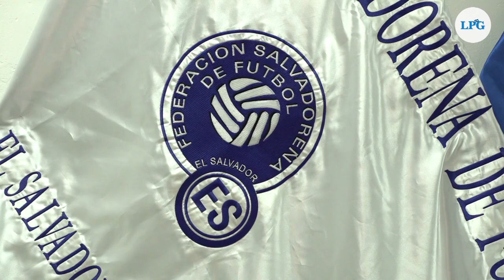Comité de Regularización de FESFUT habló sobre las sanciones económicas a los jugadores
El comité de regularización de la Federación Salvadoreña de Fútbol brindó una conferencia de prensa  este viernes 5 de mayo  sobre los últimos temas del fútbol nacional, incluyendo la situación del equipo  Luis Ángel Firpo y la no cesión de jugadores en el último micro ciclo de la selección nacional.